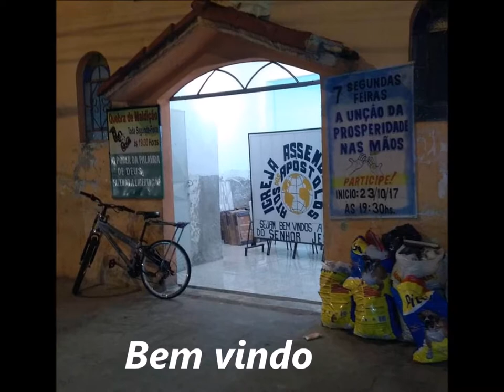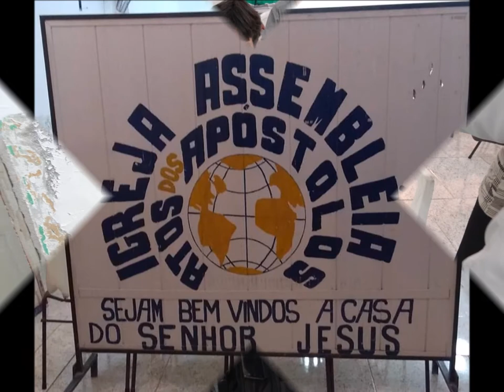Atos dos Apostolos........13 Novembro 2017 - Boa Vista - B.H - M.G - Segunda feira Palavra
Ungido